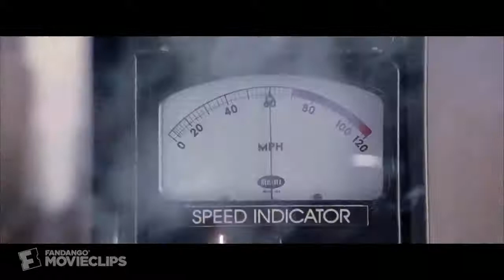Örümcek Adam 2 | Doktor.S vs Örümcek Adam : Tren Dövüşü (2004) Türkçe (1/3) HD izle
Örümcek Adam 2 Sahnesi

Song Cinema Aradığın Her Film